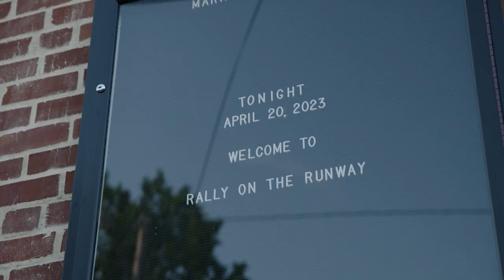Rally on the Runway | Community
Led by Tennessee Titans S Kevin Byard, players escorted childhood cancer fighters and survivors in fashion show to raise money for childhood cancer research during the 8th Annual Rally on the Runway.